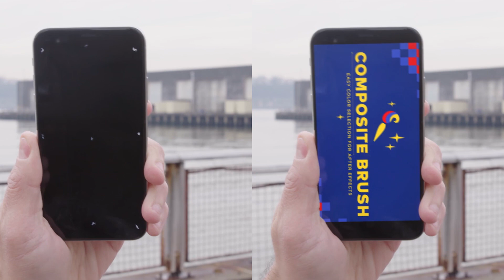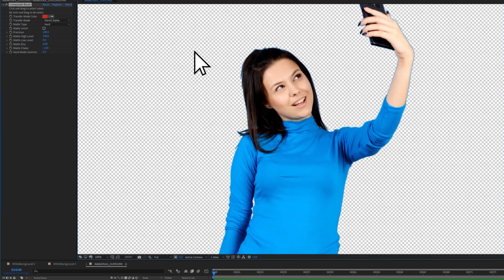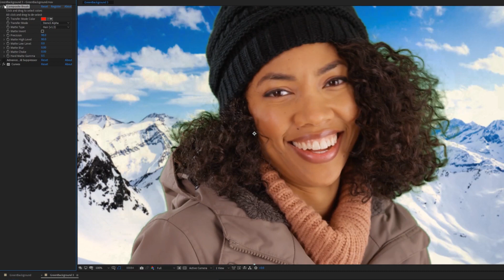An Interview With Chris Vranos - Starting In The Industry and AE Plugin Development - Part 1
Today we have part 1 of a special interview with Chris Vranos, about how he started in the industry and AE Plugin Development. Chris has two very notable plugins, are Lockdown and Composite Brush! So let's dive into his brain and hear about his journey starting in the industry, and AE Plugin Development!

Chris Vranos has been focusing on interactive experiences and software. He's built Augmented Reality lenses and prototypes, mobile games, and After Effects Plug-ins. Before that, he was a CG, motion graphics, and compositing generalist.

He has a very unique range of experience and skills that make him great at building workflows between programmers and designers and managing projects that require both skillsets.

SOCIAL